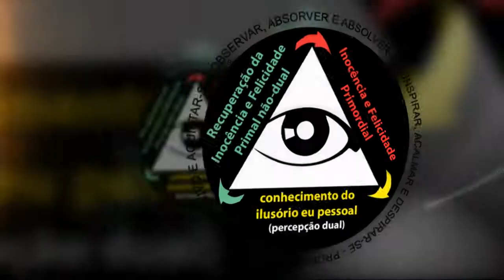Observando a superficialidade das relações - parte 5